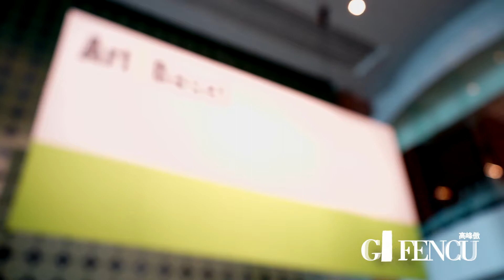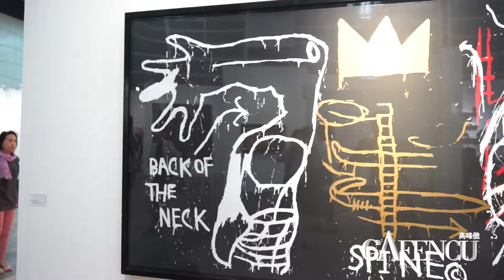Art Basel opens its doors to art lovers | Feature | Gafencu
The fifth edition of Art Basel has opened its doors to art lovers in Hong Kong and this year’s fair is bigger than ever with 242 galleries from 34 countries.

for the latest updates on luxury lifestyle, fashion, beauty, travel, videos & more.

WeChat ► gafencumen